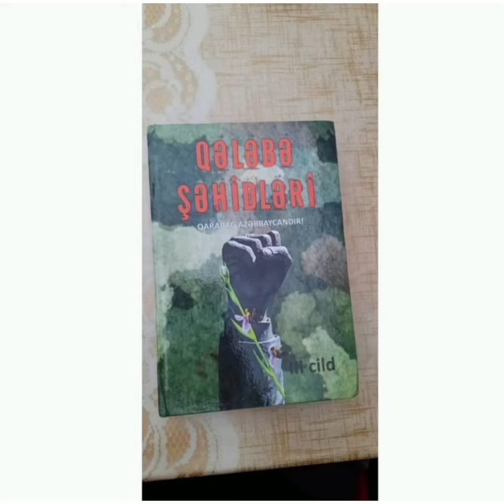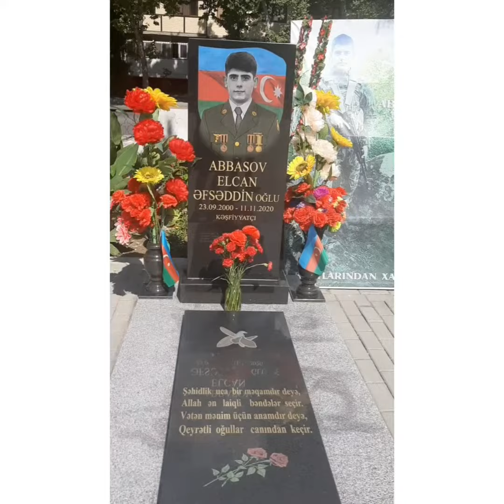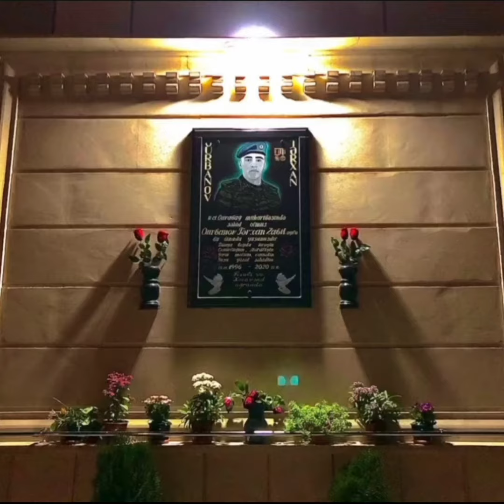Mingəçevir Mərkəzi Kitabxananın Uşaq Şöbəsi ŞƏHİDİMİZ QURBANOV TƏRXAN haqqında videoçarx hazırlayıb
Mingəçevir şəhər M.P.Vaqif adına Mərkəzi Kitabxananın Uşaq Şöbəsi 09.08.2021 tarixdə ŞƏHİDİMİZ QURBANOV TƏRXAN ZABİT OĞLUNUN qəbrinin ziyarəti və onun haqqında videoçarx hazırlayıb